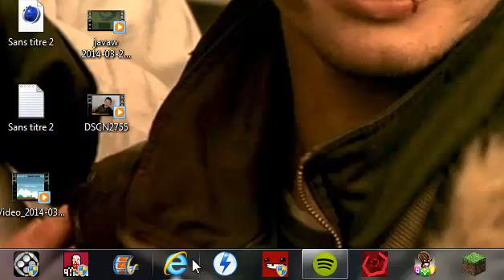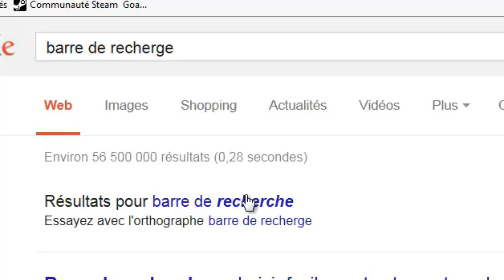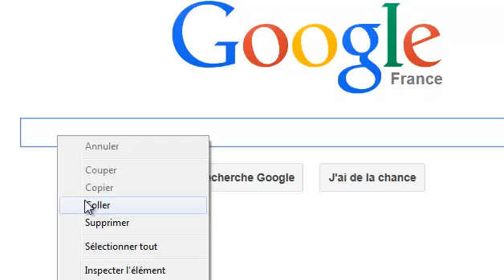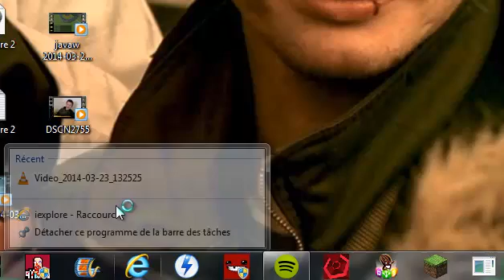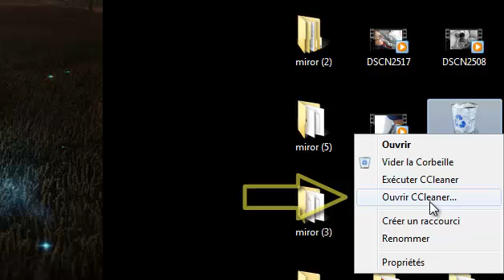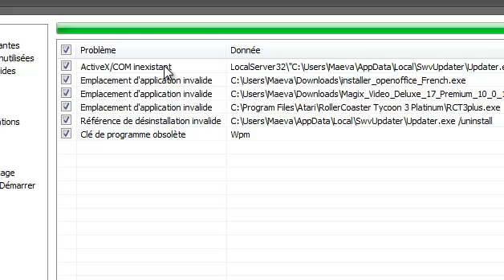COMPLETEMENT WTF 2 Comment mettre de la merde sur son PC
cette vidéo est potentiellement nul
a prendre au second degré
merci a tous et bon visionnage